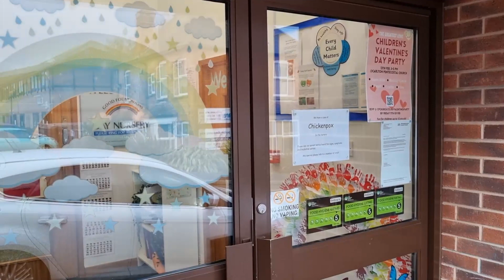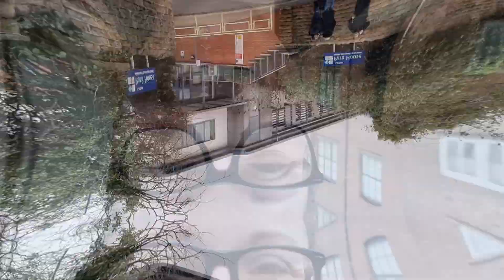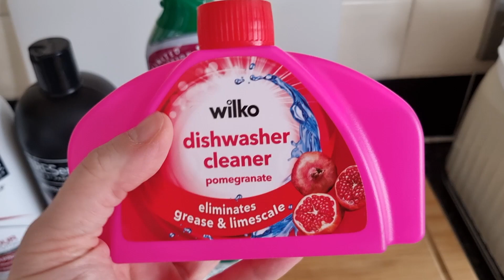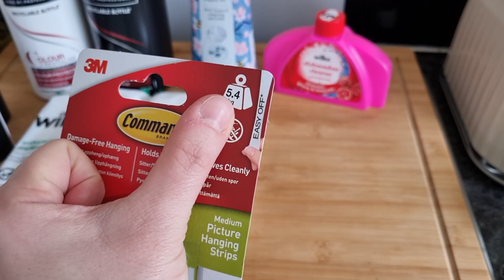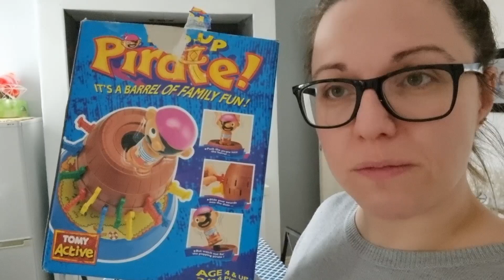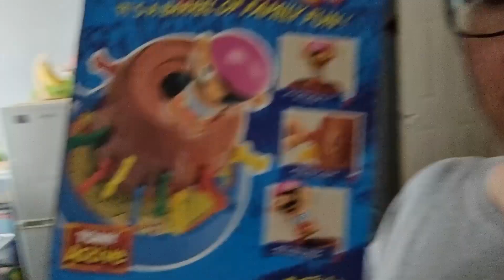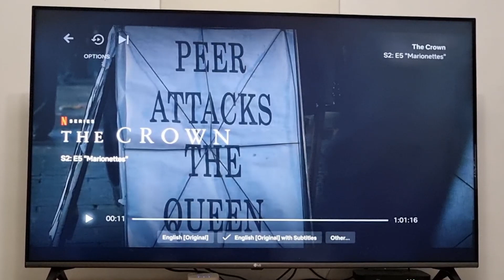ΨΑΧΝΟΥΜΕ ΓΙΑ ΝΗΠΙΑΓΩΓΕΊΟ! | ΕΝΑ ΚΑΘΗΜΕΡΙΝΟ ΜΑΜΑΔΙΣΤΙΚΟ VLOG ΜΑΖΙ ΜΑΣ! | Diary of a Greek Mum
Ελπίζω να είστε όλοι καλά, ειδικά στην υγεία σας. Εμείς είμαστε καλά, λίγο πνιγμένοι σε εργασιακές υποχρεώσεις αλλά κατά τα άλλα καλά. Σήμερα το vlog είναι μια ακόμα καθημερινή μέρα μαζί μας, όπου θα πάμε επίσκεψη σε ένα νηπιαγωγείο για την Ανδρομέδα (κοντεύει πια ο καιρός που πρέπει να την γράψω κάπου για να αρχίσει με το νέο εκπαιδευτικό εξάμηνο), θα πάμε μαζί να κάνω εξετάσεις αίματος και θα σας δείξω και ένα μικρό haul από το Farmfoods.

❤️️❤️️ΤΑ ΑΓΑΠΗΜΕΝΑ ΜΟΥ ΠΡΟΙΟΝΤΑ ΑΠΟ ΤΟ ΑΜΑΖΟΝ❤️️❤️️
(Εάν χρησιμοποιώντας τους συνδέσμους ‘amzn.to’ που έχω παρέχει κάνετε μια αγορά, τότε θα κερδίσω ένα πολύ μικρό ποσοστό από την πώληση.)